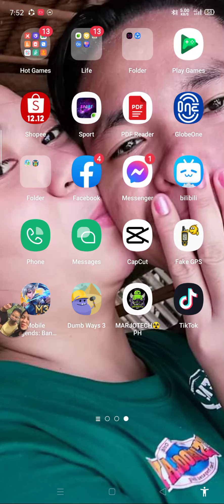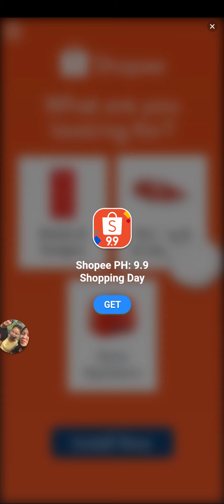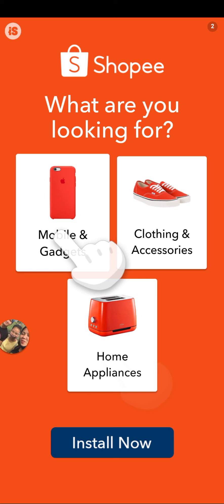Dumb Ways to Die 3 Part 2